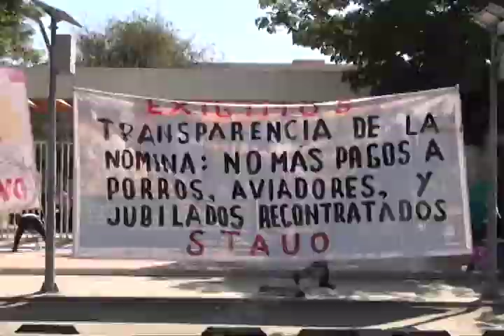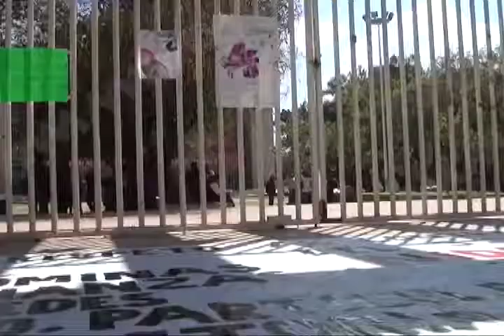Integrantes del STAUO toman rectoría de la UABJO para exigir atención a sus demandas